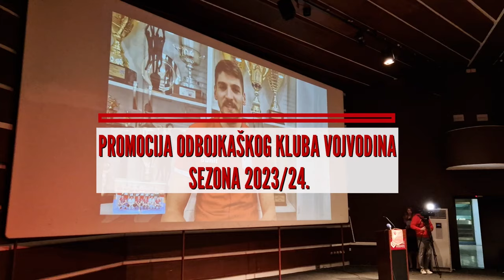Snimak promocije Odbojkaškog kluba Vojvodina za sezonu 2023/24.